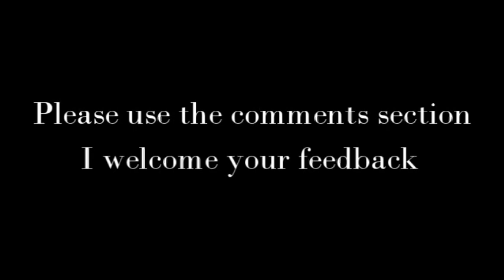My Struggle to Stay in Islam as a Solitary Revert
This is the first video in which I share my stories and struggles as a woman from America trying to find a place in Islam. I hope this series, entitled "Islam- A White Woman's Journey", will strike a chord with others in my situation. I am looking for guidance, alliances, and possibly friendships.

My home base is the Houston Area.

I have created an email account as a number of people have asked to communicate with me directly. Thank you from the bottom of my heart.